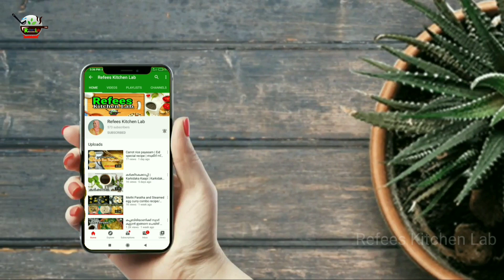കോഴി ഓലൻ | Chicken Olan | Onam Sadhya Recipes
Chicken Olan is for those people who cannot resist a non-veg dish in their Onam Sadhya menu.

This is the third video from my Onam recipes series.